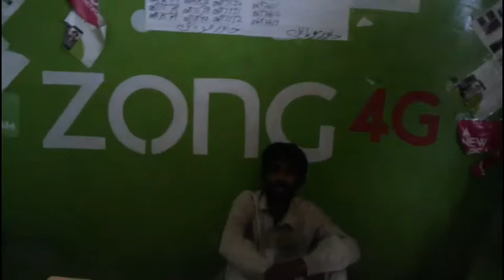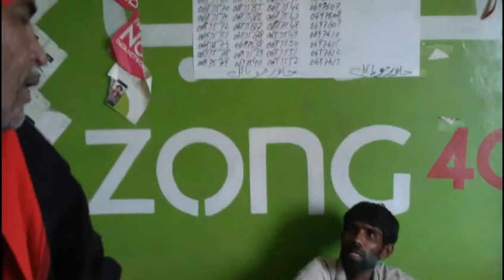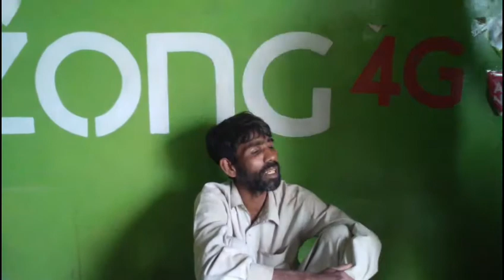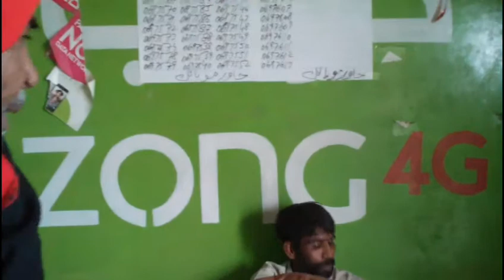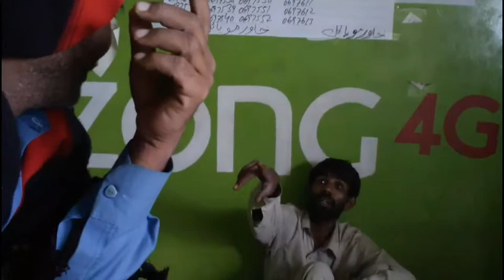چرسی بابا کی دھماکہ دار فنی گفتگو 2018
چرسی بابا کی فنی  گپ شپ جو نہی سنے گے وو بھی پچتے پچھتے  گے  اور جو سنے گے وو بھی پچھتے گے کبھی کبھی موڈ کو خوش گوار کرنے کے لیے ایسے فنی ویڈیو دیکھنی چاھے دل تازہ ہو جاتا ہے